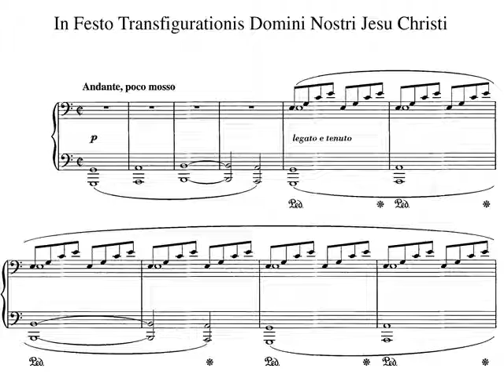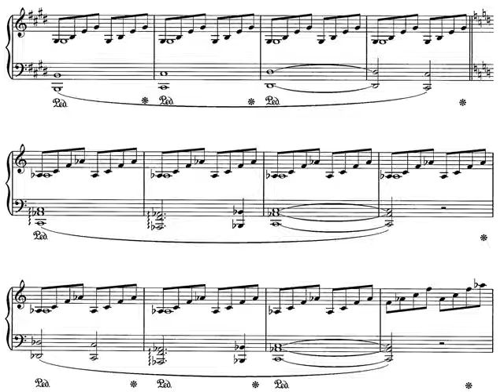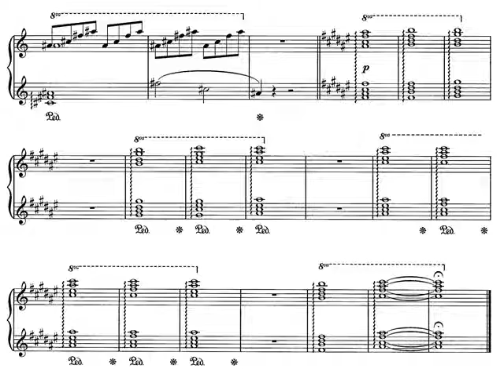Franz Liszt. Piano: In Festo Fransfigurationis In Domini Jesu Christi. Partitura. Audición